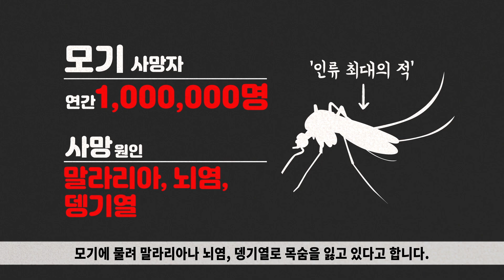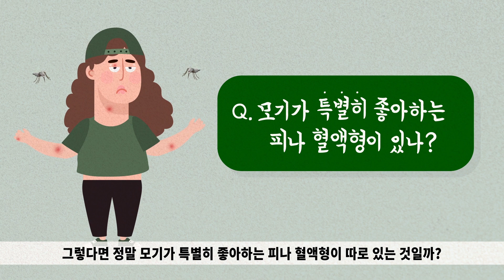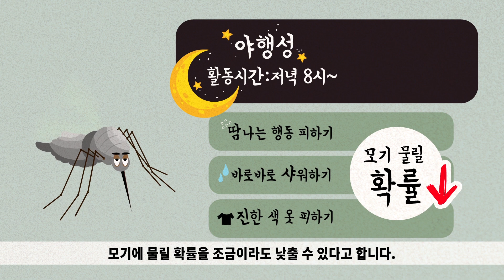왜 때문에 모기는 나만 무는걸까? 특별히 좋아하는 피가 있나? @세상의모든지식 ​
앵~~ 앵~~~
올여름에도 더위와 함께 그분이 찾아왔다.
매년 여름이 되면 잊지도 않고 찾아와 나의 단잠을 깨우는 불청객~ 모기!!
그런데
여럿이 함께 있어도 이놈의 모기는
이상하게~ 나만 더 잘 무는 것 같은데..
과연, 기분 탓일까?
아님 진짜 모기가 좋아하는 피가 따로 있는 것일까?

감수 : 감수 : 순천향서울병원 유병욱 교수